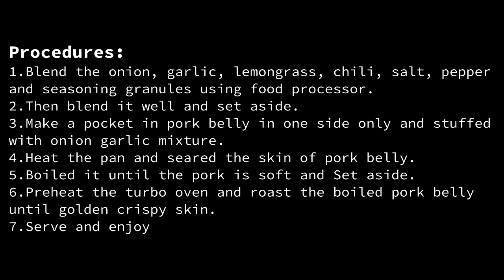How to Cook Crispy Pork Belly Recipe Using Turbo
Ingredients:

• 2 kilos of Pork Belly Whole
• 3 pcs. Onions
• 1 Whole Garlic
• 3 pcs. Lemongrass
• Bayleaf
• 2 red Chili
• 1tbps. Salt, 1 tsp. Pepper and Seasoning Granules
• ¼ cup of Fish Sauce
• 2 liters of Water for boiling.

Procedures:

1. Blend the onion, garlic, lemongrass, chili, salt, pepper and seasoning granules using food processor.
2. Then blend it well and set aside.
3. Make a pocket in pork belly in one side only and stuffed with onion garlic mixture.
4. Heat the pan and seared the skin of pork belly.
5. Boiled it until the pork is soft and Set aside.
6. Preheat the turbo oven and roast the boiled pork belly until golden crispy skin.
7. Serve and enjoy